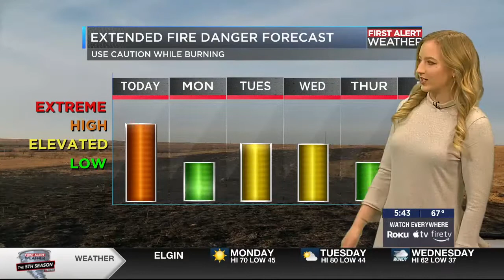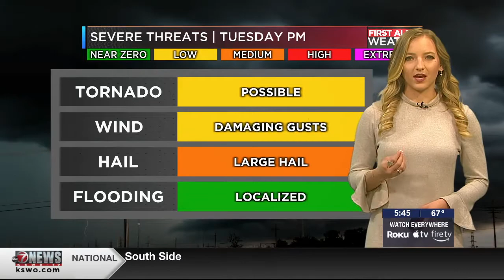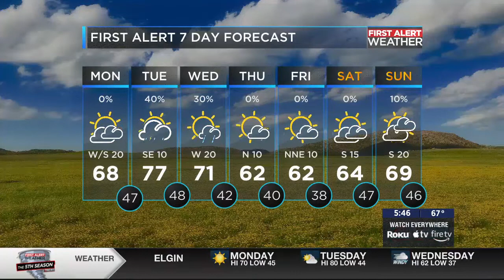KSWO Full Weather 5:30 PM March 14, 2021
Full weather